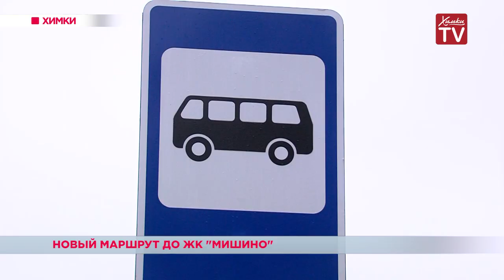Новый маршрут пустили до ЖК «Мишино» в Химках. 02.11.18